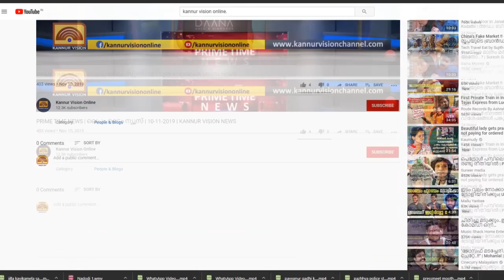നടുവില്‍ ഗ്രാമ പഞ്ചായത്ത് വൈസ് പ്രസിഡണ്ട് സ്ഥാനം യുഡിഎഫിന്